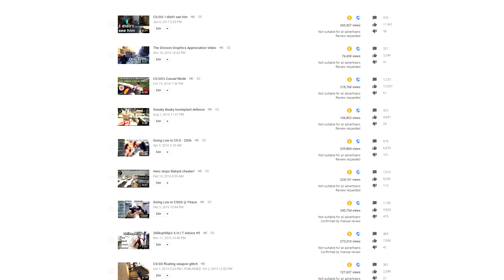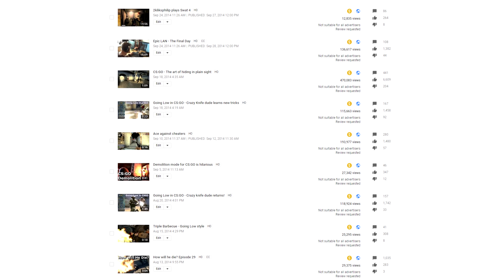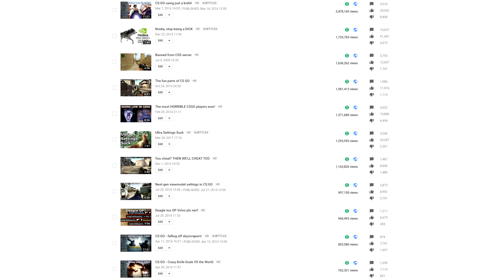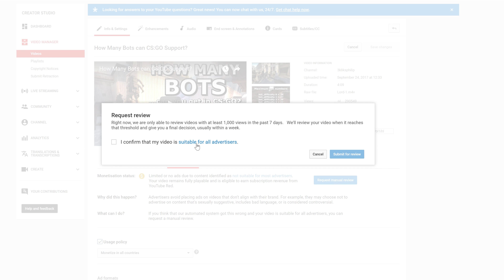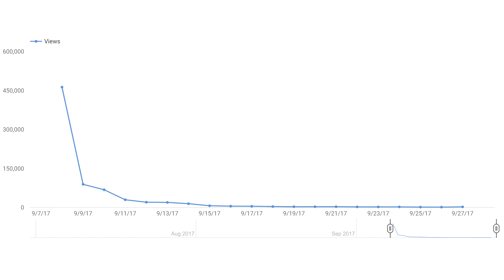Adpocalypse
I've been hit 3 times by the Adpocalpyse now (The first time was years ago, before it was cool). I've also had a few random 'this video can't be monetized' messages in the past as well. Here's a video where I talk about what happened and how it's impacted my channels, without it sounding like the end-times.

I'm not saying it's like this for everybody! If it's worse for everybody else then this video might be even more important.